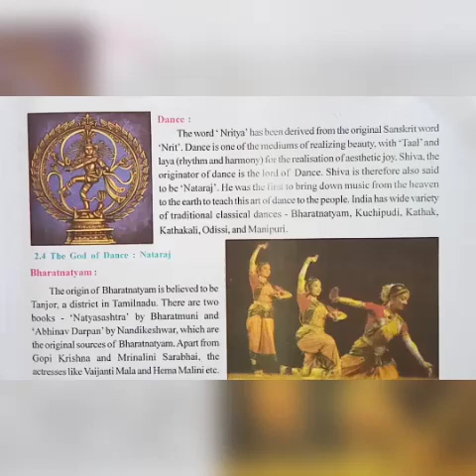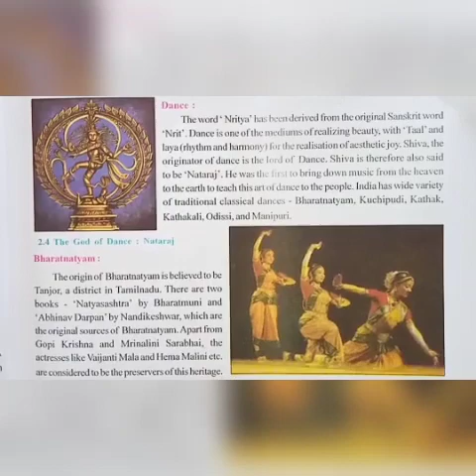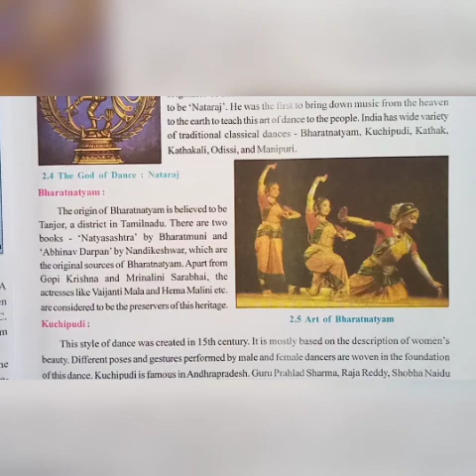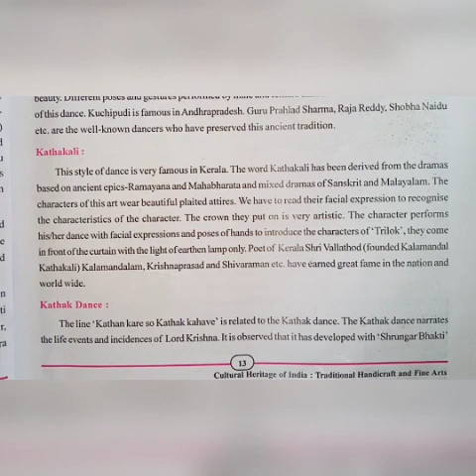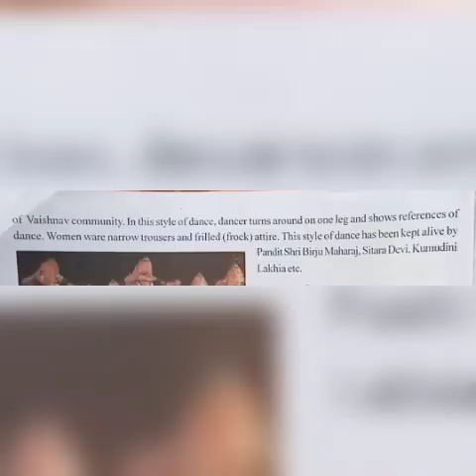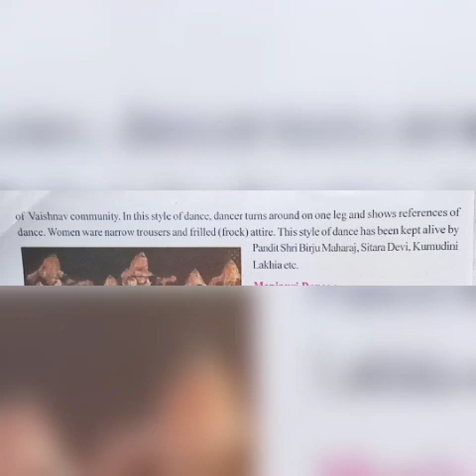std 10th (sub SST) chp 2 (module 9).mp4